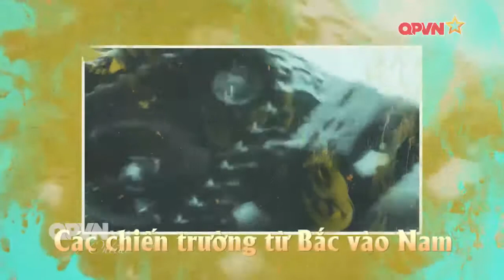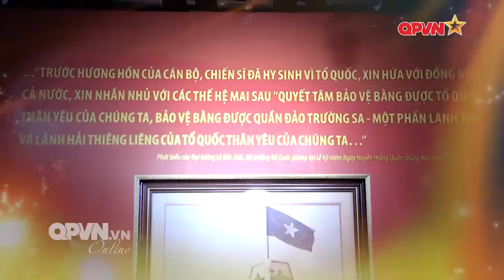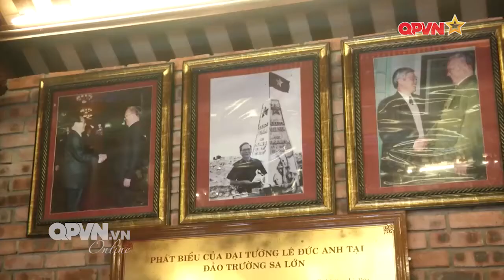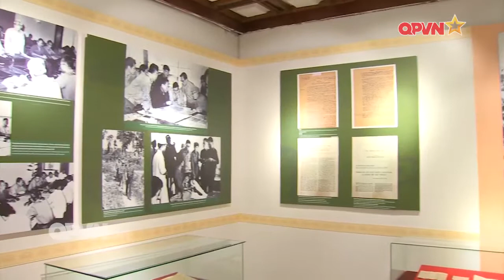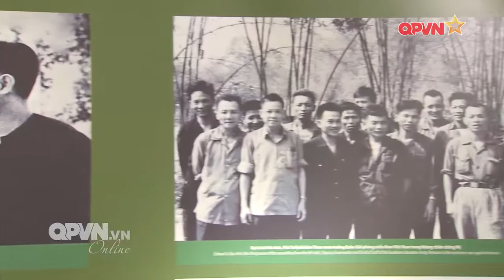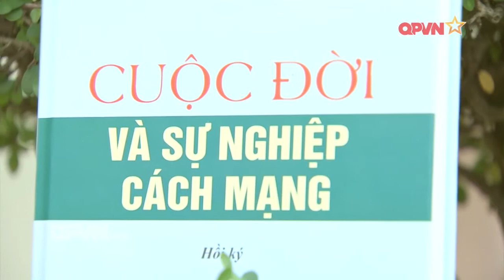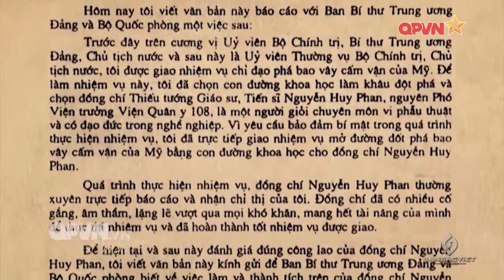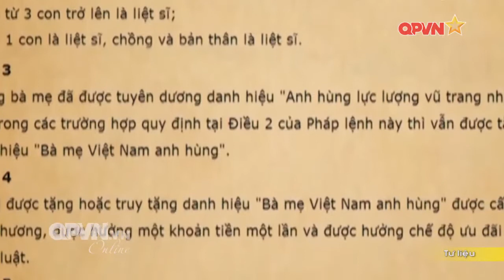Đại tướng Lê Đức Anh - Tài năng Quân sự, Chính trị xuất sắc